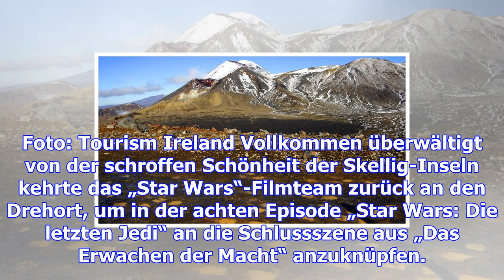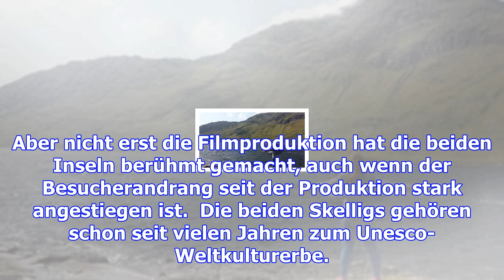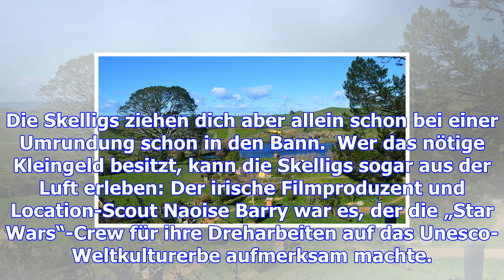Hinfahren! skellig michael aus star wars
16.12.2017 Erinnerst du dich an die Insel auf dem abgelegenen Planeten in „Das Erwachen der Macht“, ...